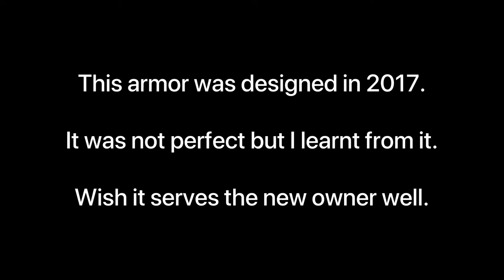Can this wannabe manchu warrior guy put on his armor by himself?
May the armor bring joy to her new owner.